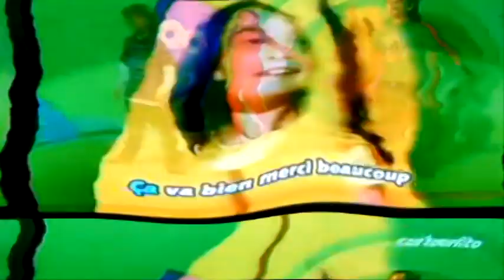{NOSTALGIC EDIT} Cartoonito Kararoke Bonjour Banana in G Major 180